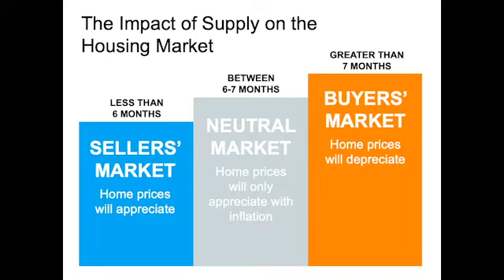Why Now Is A Great Time To Sell Your Home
Finding the right time to sell your home can make the difference between selling for market value or selling above market value. Understanding why now is a great time may help you come closer to deciding what's best for you and your family. With historically low interest rates coupled with historically low supply of homes for sale, the opportunity of selling your home and making more than anticipated in a normal market increases. Today's market has shown that under the right conditions buying a home and selling a home can coexist positively together. Ultimately, understanding the why in a seller's market can increase your opportunity...but be advised, this atmosphere won't be here for long and with some professional guidance and insight you can take advantage of a market that leans strongly towards the seller.

We will be giving weekly conversation about real estate hot topics, mortgage hot topics, and any other hot topics in the market while educating you on how to have the best and smoothest process when buying, selling, or investing in real estate.

The goal is to give potential home buyers, sellers, and investors insight on what is happening in today's market. Finding the right market situation to take advantage of comes from understanding where the market is and where the market is trending or going. This information is vital in making moves that can be more profitable with less risk.

We believe that every client deserves the highest level of customer service and resources to make their home buying and/or selling experience enjoyable and less stressful. How you work with people MATTERS and we want to create a memory/experience that you will want to tell all of your friends and family about.

Hosted by: Walter Davis, Broker Associate

Would you like to have your own luxury agent help you buy, sell, or invest in real estate? Everyone should receive luxury customer service no matter what size or price home you are buying or selling.